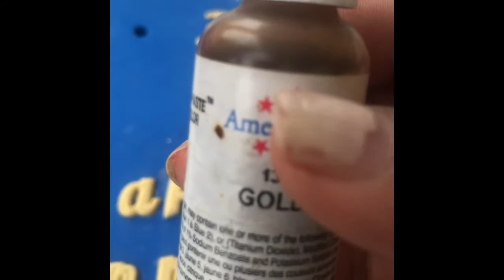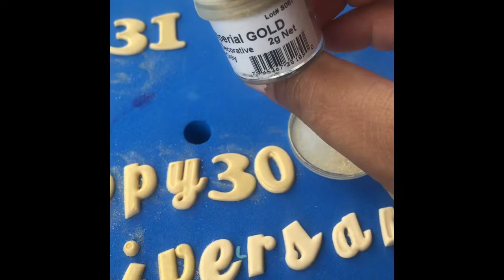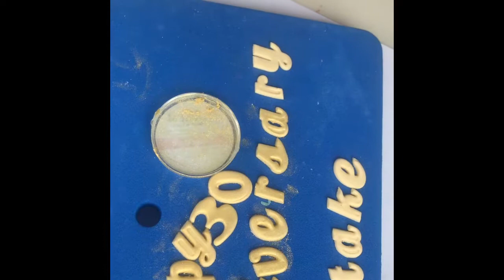( Sinhala ) How to add gold lustre to Fondant letters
In this video you can see how I add gold lustre to already cut fondant letters

We used
Windsor clickstix cutter - Flourish
Americolor Gold gel Color
Bakels fondant white
Rolkem super gold lustre